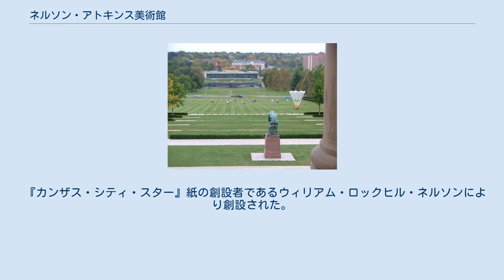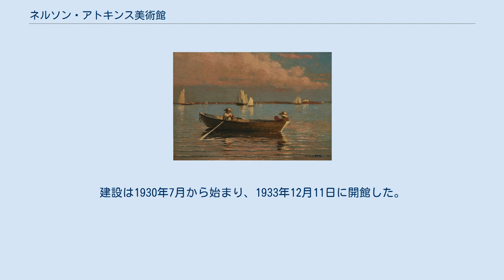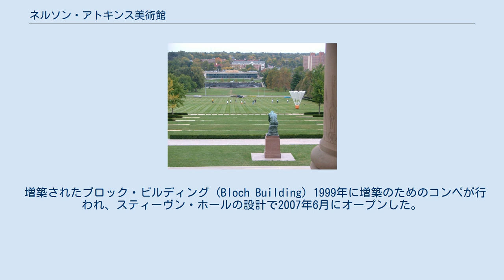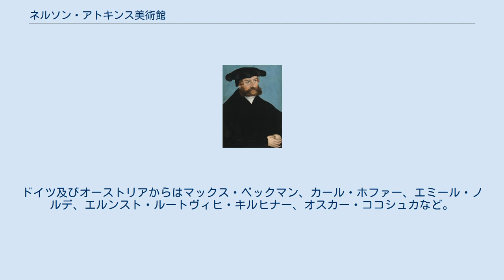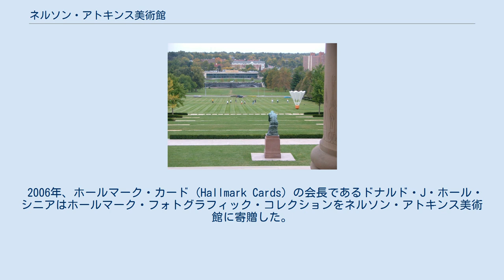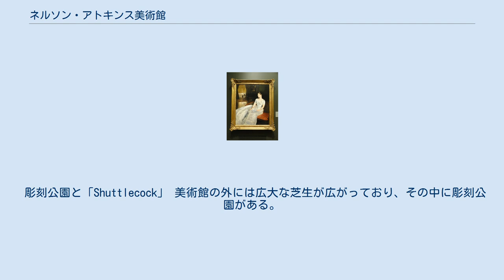ネルソン・アトキンス美術館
ネルソン・アトキンス美術館（ネルソン・アトキンスびじゅつかん、The Nelson-Atkins Museum of Art）はミズーリ州カンザスシティにある美術館である。
 『カンザス・シティ・スター』紙の創設者であるウィリアム・ロックヒル・ネルソンにより創設された。
ネルソンは1915年に亡くなるが、彼の妻と娘が亡くなった後の財産は公共のために美術品を購入するようにとの遺言を残した。
 1911年には投資家の未亡人であったメアリー・アトキンスが30万ドルを美術館建設のために寄付。
その資産を運用したため、1927年の時点では70万ドルに増えていた。
別々の人物からの遺産があったため、当初は二つの美術館の建設が計画されていた。
しかしながら財団の理事たちは二つの資金を1つにまとめることにし、1つの美術館を建設することにした。
 建物はカンザスシティの建築事務所ワイト・アンド・ワイトがボザール様式で設計した。
建設は1930年7月から始まり、1933年12月11日に開館した。
 この美術館は1983年に「ネルソン・アトキンス美術館」と名前が改められるまでは、2つの部分で構成されていた。
それまで西翼はアトキンス・ミュージアム・オブ・ファイン・アート、東翼とロビーはウィリアム・ロックヒル・ネルソン・ギャラリー・オブ・アートと呼ばれていた。
 ウィリアム・ロックヒル・ネルソンは個人コレクションの寄贈ではなく寄付をしたために、学芸員たちは美術館のために幅広い美術品を収集することができた。
大恐慌の時代、多くの美術品が売りに出されたが、買い手の数は少数であった。
そのためネルソン・アトキンス美術館のバイヤーたちにとってコレクションを拡大する大きな機会が開け、この美術館は短期間の間にアメリカでも最も大きなコレクションを持つ美術館のひとつとなった。
 増築されたブロック・ビルディング (Bloch Building) 1999年に増築のためのコンペが行われ、スティーヴン・ホールの設計で2007年6月にオープンした。
 質の高いヨーロッパ絵画のコレクションを有している。
その中にはミケランジェロ・メリージ・ダ・カラヴァッジオ、ジャン・シメオン・シャルダン、ペトルス・クリストゥス、エル・グレコ、グエルチーノ、アレッサンドロ・マニャスコ、ジュゼッペ・バッツァーニ、ジュゼッペ・チェーザリ、ガスパーレ・トラヴェルシ、ジュリアーノ・ブジャルディーニ、ティツィアーノ、レンブラント、ピーテル・パウル・ルーベンスなどがある。
印象派からはギュスターヴ・カイユボット、エドガー・ドガ、クロード・モネ、カミーユ・ピサロ、フィンセント・ファン・ゴッホなどがある。
 後期ゴシック及び初期ルネサンスからはヤコポ・デル・カセンティーノ、ジョヴァンニ・ディ・パオロとその工房、ベルナルド・ダッディとその工房、ロレンツォ・モナコ、ゲラルド・スタルニーナ、ロレンツォ・ディ・クレディなど。
ドイツ及びオーストリアからはマックス・ベックマン、カール・ホファー、エミール・ノルデ、エルンスト・ルートヴィヒ・キルヒナー、オスカー・ココシュカなど。
 ネルソン・アトキンス美術館はアジア美術でも非常に名高い。
特に中華帝国時代のコレクションが充実している。
その他にもインド、イラン、インドネシア、東南アジアの美術品も所蔵している。
日本の美術品も多く、葛飾北斎、歌川広重を含む浮世絵版画500点以上のほか、狩野探幽、酒井抱一、円山応挙、尾形光琳、池大雅また鎌倉時代からの工芸品もある。
 アメリカの作品には、最大規模のトーマス・ハート・ベントンのコレクションがある。
その他 ジョージ・ベローズ、ジョージ・ケイレブ・ビンガム、フレデリック・エドウィン・チャーチ、ジョン・シングルトン・コプリー、トマス・エイキンズ、ウィンスロー・ホーマー、 ジョン・シンガー・サージェントがある。
 コンテンポラリー・アートにはウィレム・デ・クーニング、フェアフィールド・ポーター、ウェイン・ティーボー、リチャード・ディーベンコーン、アグネス・マーティン、ブリジット・ライリー、アルフレッド・ヤンセンスの作品がある。
 2006年、ホールマーク・カード (Hallmark Cards) の会長であるドナルド・J・ホール・シニアはホールマーク・フォトグラフィック・コレクションをネルソン・アトキンス美...